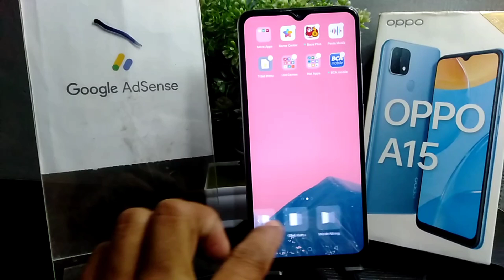Cara Mengubah Slide Efek Menu Di HP Oppo A15